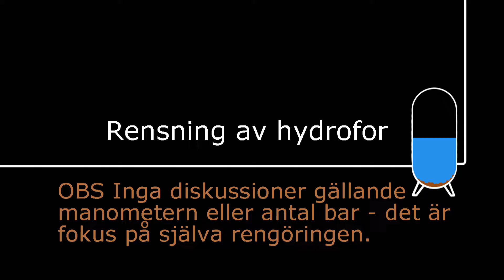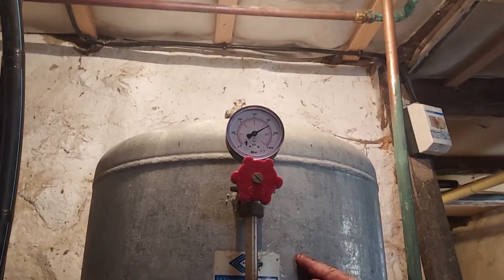Rensning av hydrofor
Rensning av hydrofor. Detta kan vara bra att göra om man t ex har mycket järn i vattnet (och har egen brunn, så klart).